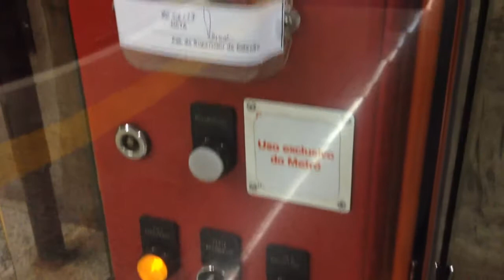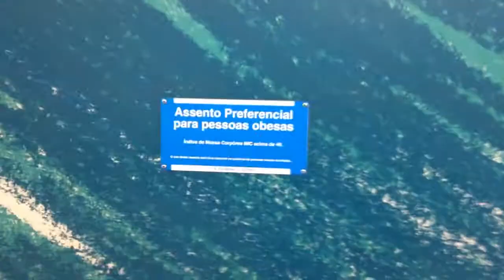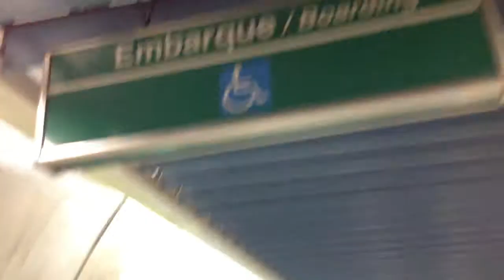Metrô SP Trens na estação Clínicas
J32 (2x), I23, I20, J48 e J43
*Destaque para um trem da Frota E passando recolhido no 9:12. Não consegui identificar esse E.